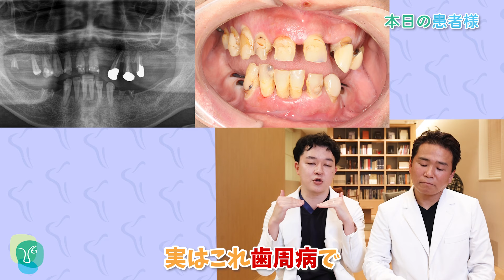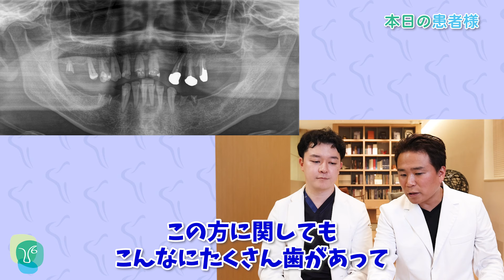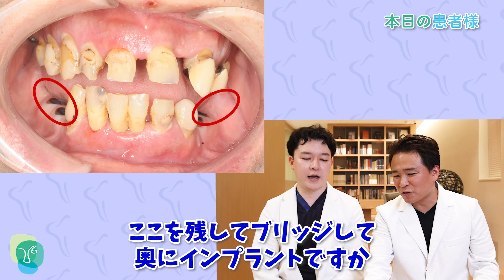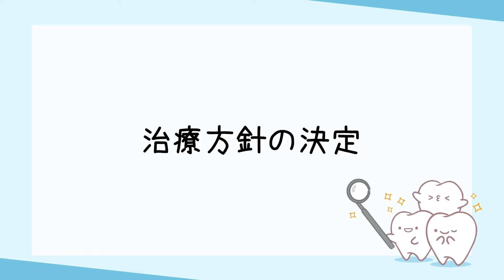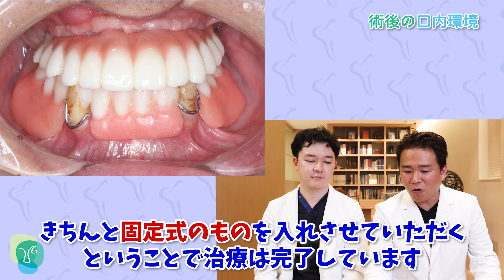【初公開】片顎だけのオールオン4治療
「オールオン4インプラントに魅力を感じるけど予算の工面がどうしても難しい...」

そんなお声を聞くことも実際にあります。
今回はオールオン治療を片顎のみ行った方を特集！

片方だけでも効果はあるの？
治療終了時にはどんな見栄えになるの？

全てお見せします！

目次
00:00 オープニング
00:53 本日の患者様
05:23 治療方針の決定
07:10 術後の口内環境
08:47 エンディング

◾️ご予約専用ダイヤル（都内の方はこちらがおすすめ！）

◾️遠方からでもオンラインでのご相談も可能です♪
※時間は30分間となります。
※パノラマ写真がありましたら、より細かいご提案が可能です。

院長 永田浩司のInstagram